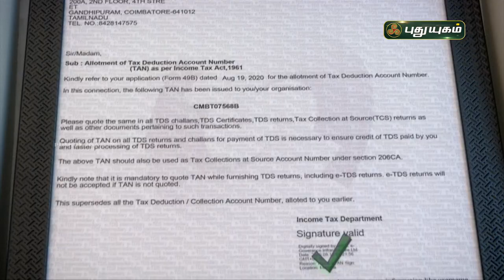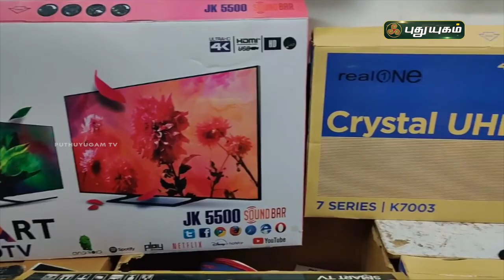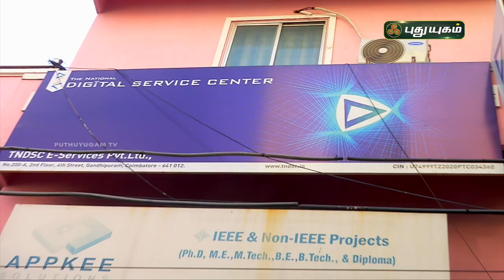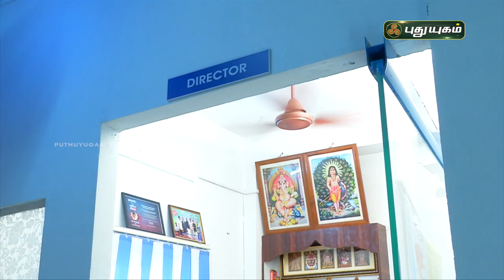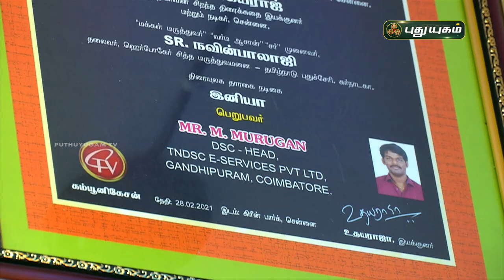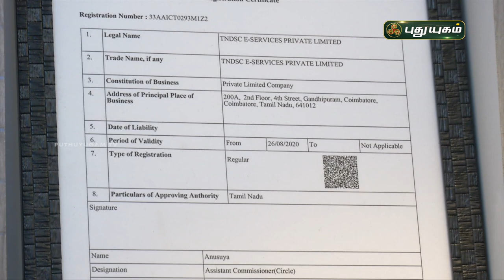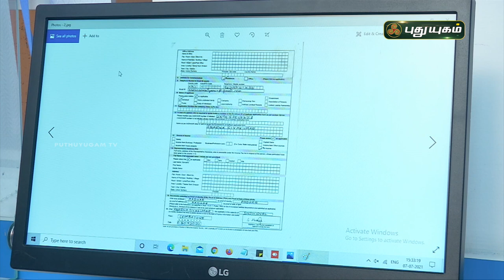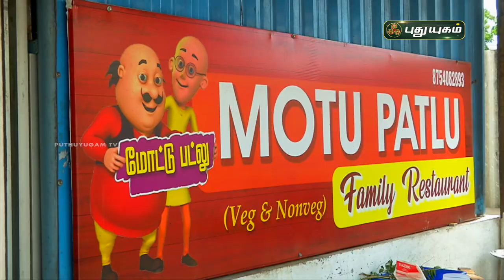உழைப்பால் உயரும் உள்ளங்களின் செயல் இது ! சொல் அல்ல செயல் | PuthuyugamTV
உழைப்பால் உயரும் உள்ளங்களின் செயல் இது ! சொல் அல்ல செயல் | PuthuyugamTV | Episode 6